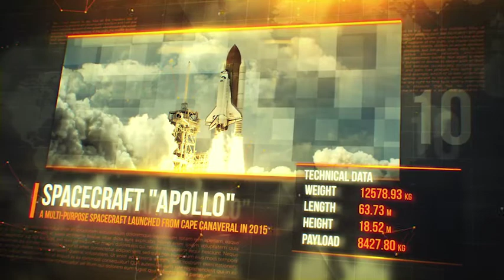Warfare Military Slideshow Videohive | Free After Effects Templates From Videohive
Let’s Connect

👉  Mostly, We upload videos on Friday, Saturday, And Sunday.So, you don't think we are not active in the channel.
👉 We only upload quality and true videos.
👉 You can request a video through comment which you want.
👉 Don't worry that this channel will not stop updating.
👉 This channel always active and stay connects us.
👉  Check another video on our channel.
👉 All the Best.

Thanks For Reading Full Description